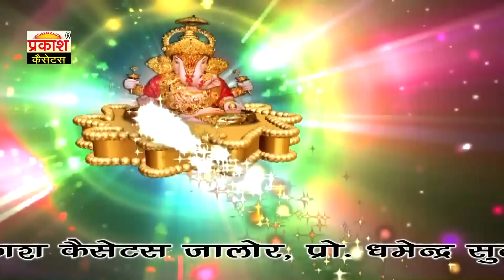वारी मैं गणपति ने मनाऊ || Vari Me Ganpati Ne Manau || Suresh Lohar || Rewtara Live 2016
Watch Rajasthani Latest Song →

LIKE it, SHARE it, & Pls Don't Forget to Leave Some